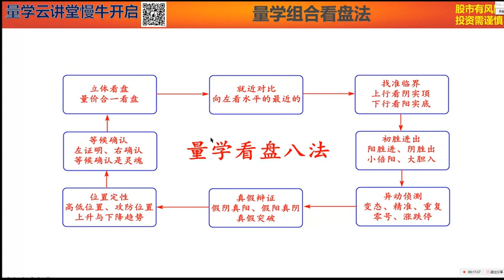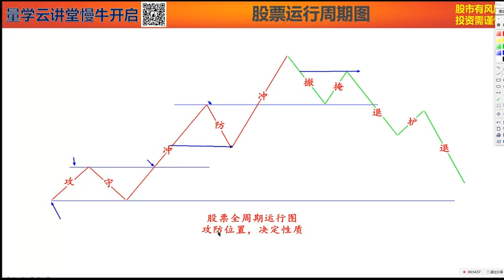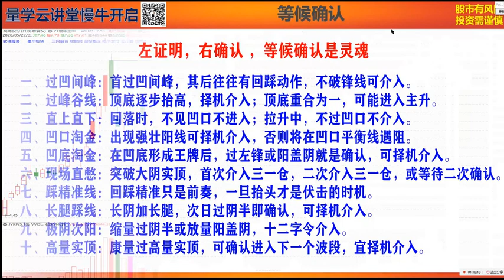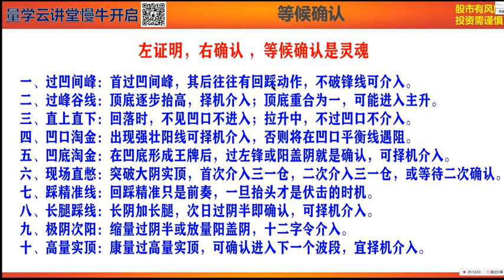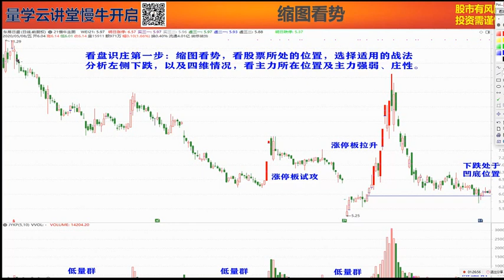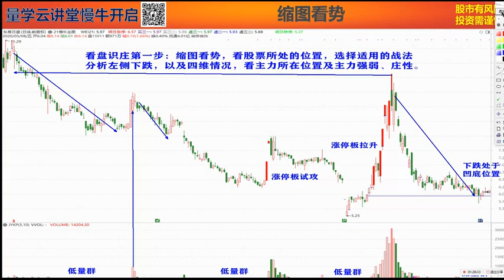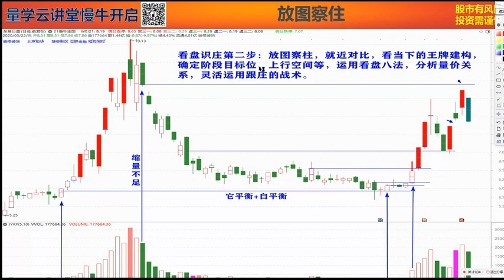量学-朱永海-第十七期 第二课：看庄识庄的法则